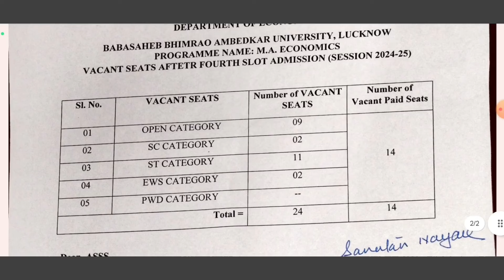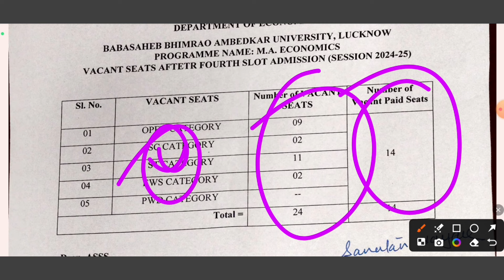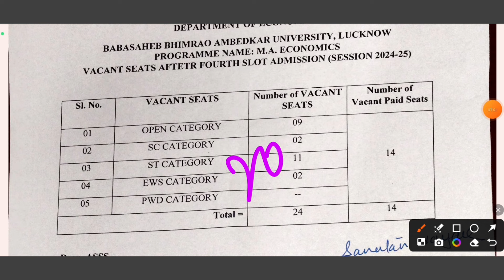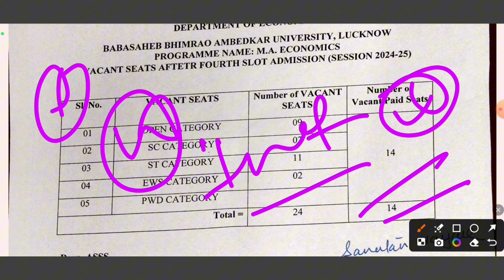अब आगे क्या होगा after 4th veccant seat 🥵 कब होगा physical document verification ? जानिए सभी चीज 👆👆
bbau Lucknow Cuet ug registration कब से शुरू होगा👆

Here is one help Desk group by SFI You can join it .

BABA SAHEB AMBEDKAR UNIVERSITY Invites application for various courses(2024-25)

📞Helpdesk

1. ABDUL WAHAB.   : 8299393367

2. JD. SRI HARSHA  : 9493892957

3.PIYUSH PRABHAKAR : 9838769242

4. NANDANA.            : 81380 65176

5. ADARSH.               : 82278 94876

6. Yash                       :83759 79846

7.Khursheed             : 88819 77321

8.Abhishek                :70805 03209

बाबा साहब भीमराव अंबेडकर यूनिवर्सिटी का रजिस्ट्रेशन प्रोसेस,
अंबेडकर यूनिवर्सिटी में रजिस्ट्रेशन कैसे करें,
how to registration in bbau Lucknow,
registration process kab start hoga Baba Sahab bheemrav Ambedkar University,
Ambedkar University ka registration kab se hoga,
Ambedkar University mein कौन-कौन registration kar payenge,
jonny blog Cuet,
jonny bhaiya CUET,
BBAU Lucknow overview,

Warning :-

 hashtage :-